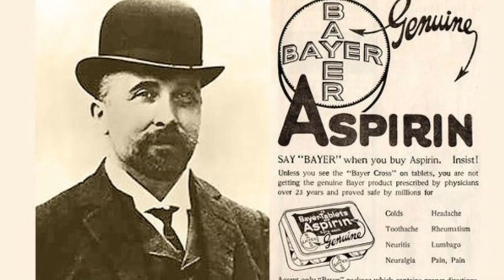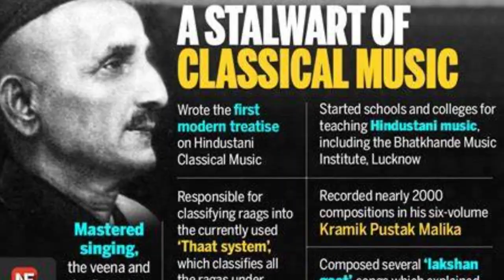Today In History 10th August